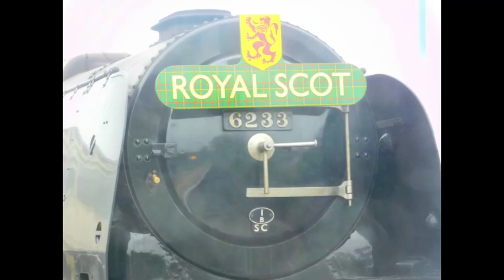the Duchess of Sutherland steam train 6233 photos on platfrom 1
Please give this a like and there is more videos of the train coming soon and please comment down below and tell me what you think. of my photos of the Duchess of Sutherland 6233 and it had the nameplate of Royal Scot